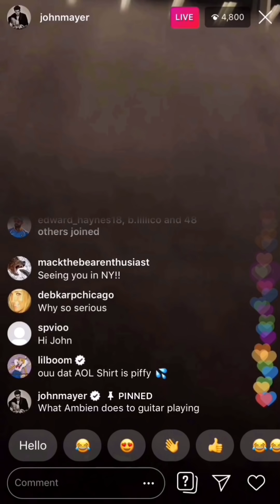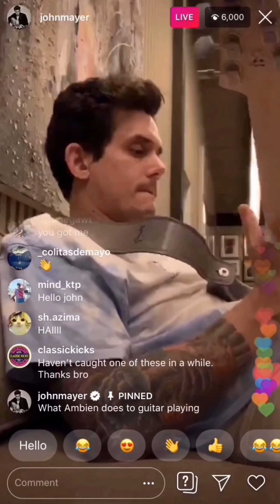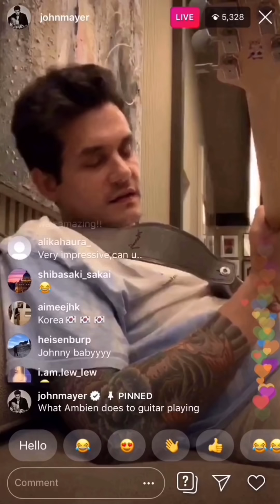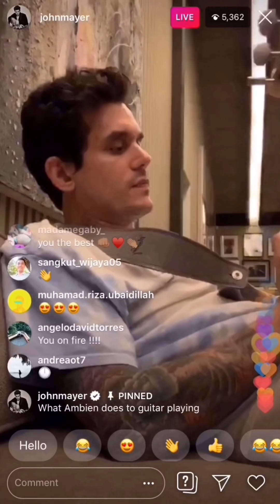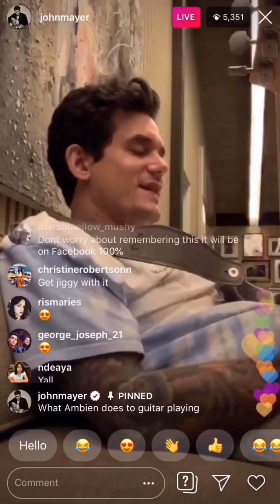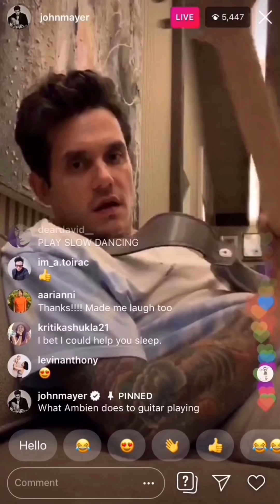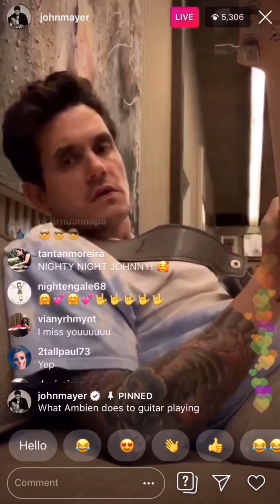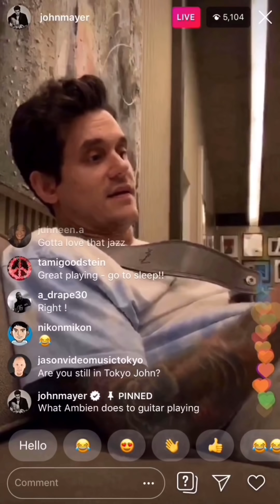John Mayer Instagram Live (4/16/2019) “What Ambien does to guitar playing”